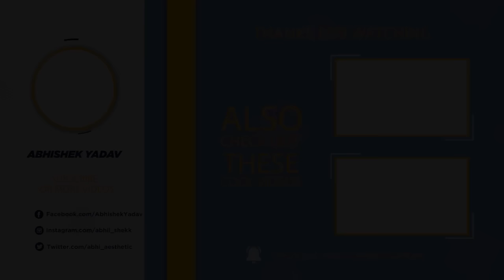Plateau Busting CHEST WORKOUT with MR OLYMPIA (power lifting) | EP 5 | REAL TRAINING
Hi guys, I am back with one more insane video. Crazy CHEST workout with my mentor Mr. Mukesh Gahlot, Gold medalist in Powerlifting Olympia, two times back to back champion in the powerlifting.
"When you start feeling the pain, that's when the bodybuilding starts."

WOW Life Science Super Green Capsules

Shot & Edited by: Abhinav Tomer